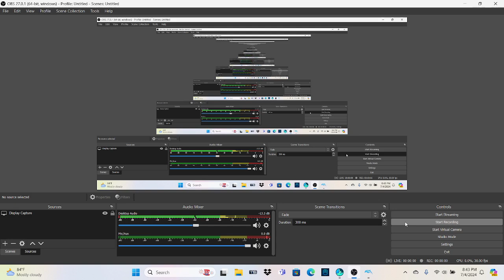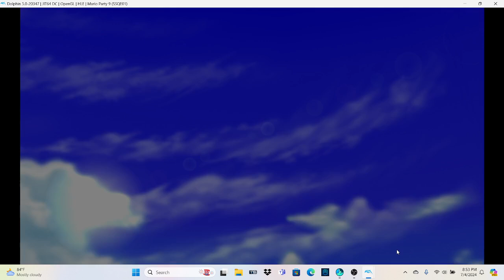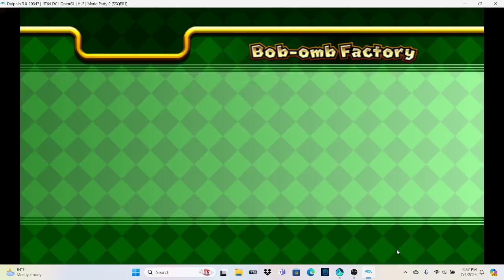Mario Party 9 Bob Omb Factory